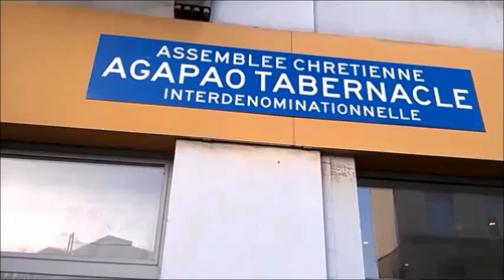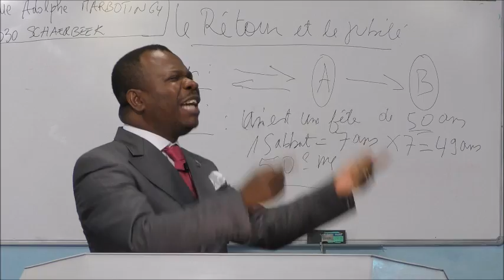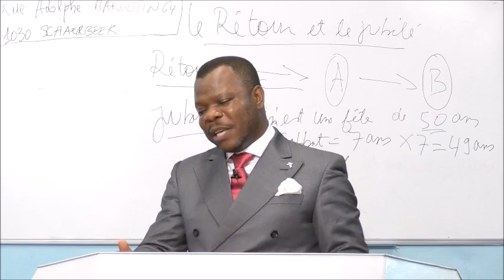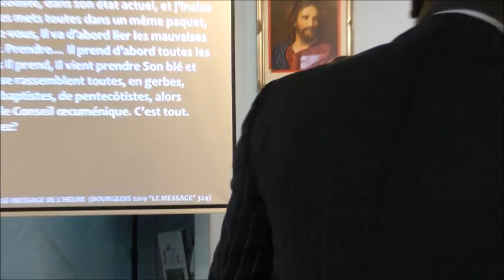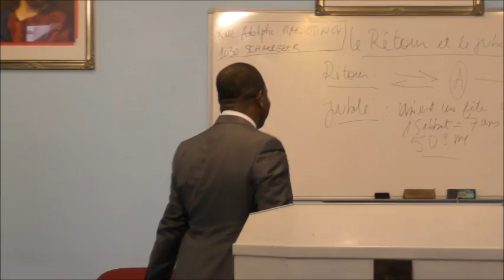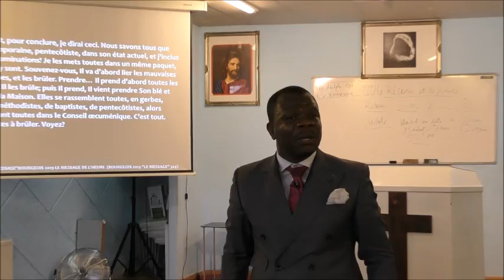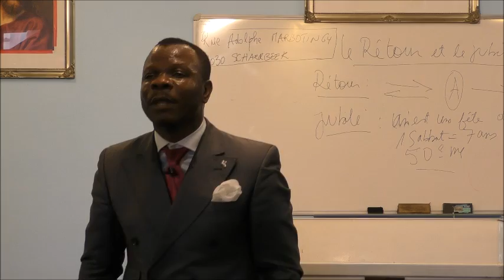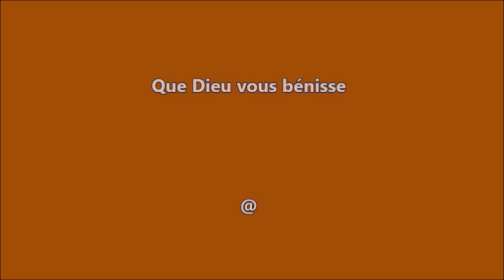Pasteur Robert Nzundu - Voici l'Agneau de Dieu